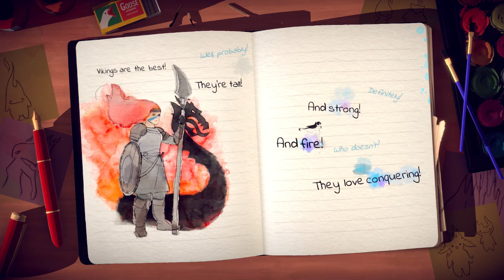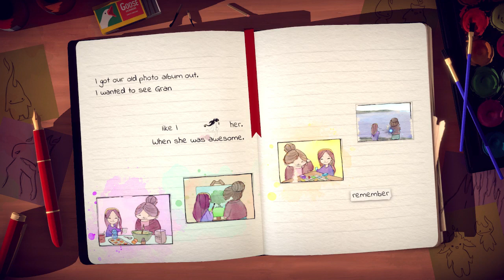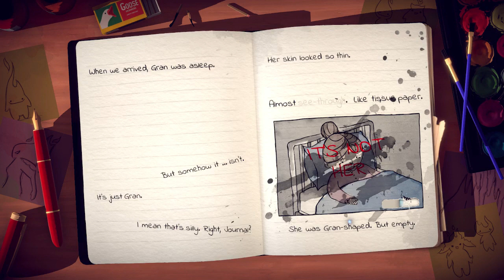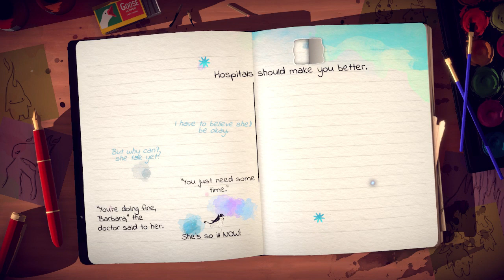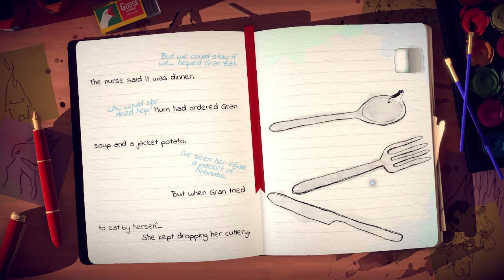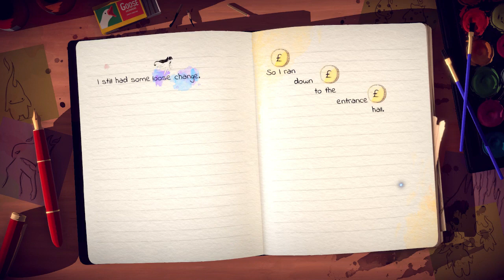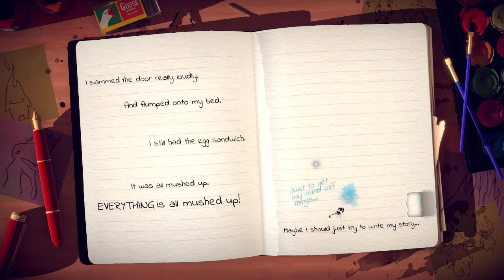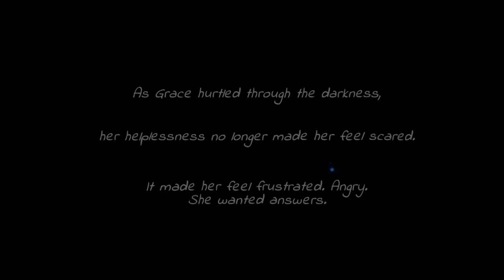Lost Words: Beyond The Page | EP 4 | Grace i novi prijatelj Lump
Lost Words Beyond The Page je igra iz 2021. godine sa dosta unikatnim mehanikama: skakanje po riječima i korištenje riječi da bi se napravila neka radnja.

Mi smo u liku mlade djevojke Izzy koja kreće u svoju pustolovinu prepunu dijaloga, korištenja riječi da bi se riješio neki zadatak i upoznavanje s novim prijateljima.

Igra je dosta slična igrama poput Inside i Little Nightmares, ali samo u smislu jer je i ona side-scroll igra. Lost Words je igra dosta svjetlije i vedrije tematike.